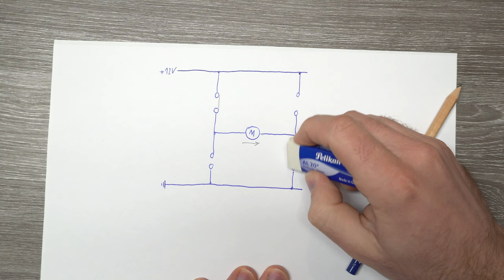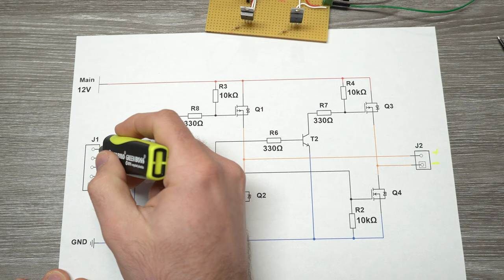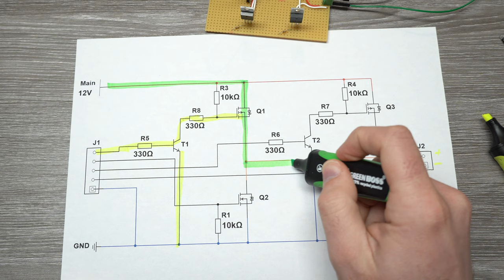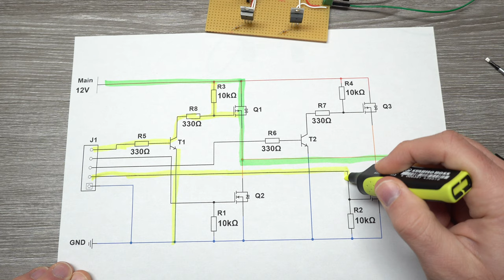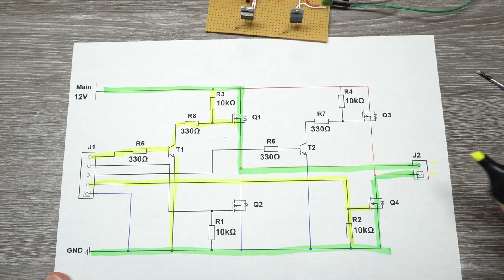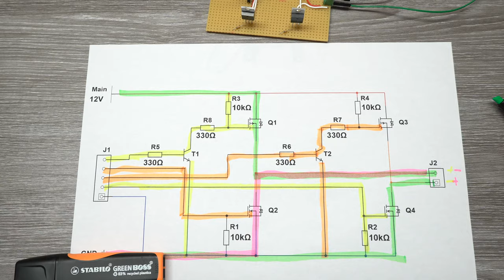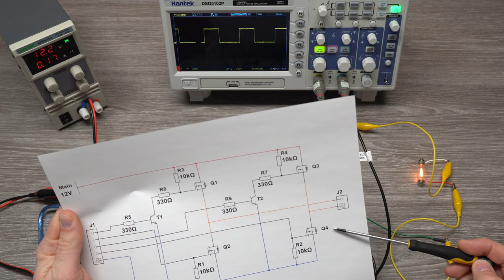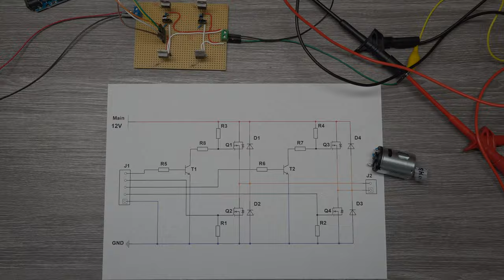Arduino DC Motor mit MOSFET H-Brücke steuern | Einstellbare Drehrichtung & Geschwindigkeit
Hallo Leute,
diesmal gibt es wieder ein Video zum Thema Motorsteuerung. Ich zeige euch eine Schaltung, bestehend aus vier MOSFETs und einigen Widerständen, welche zusammen eine H-Brücke ergeben. Mit dieser Schaltung kann die Drehrichtung und Geschwindigkeit von einem Gleichstrommotor bestimmt werden. Außerdem reden wir über mögliche Alternativen und führen einige Messungen durch.

Alle Infos, Schaltplan, Software und die Bauteilliste findet ihr wie immer am Blog